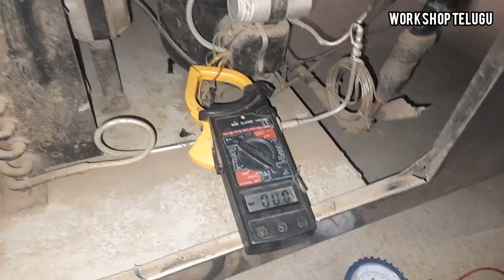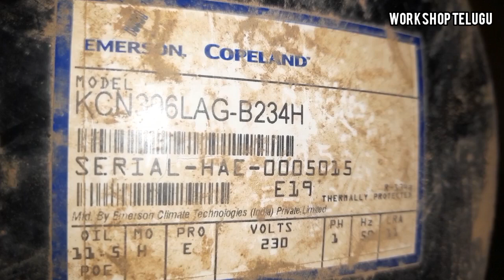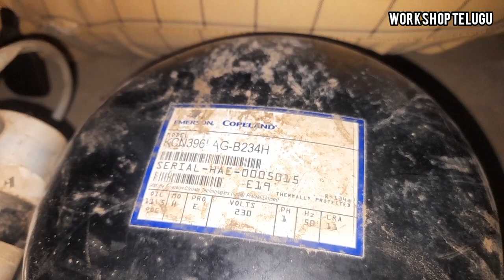dead body freezer box not cooling Telugu/ dead body freezer compressor replacement/workshoptelugu